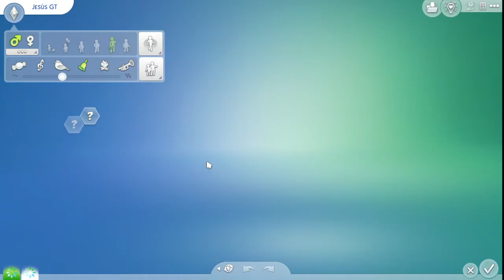Un padre que nunca fue padre | THE SIMS 4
Cerrando un ciclo de vida chavales :D